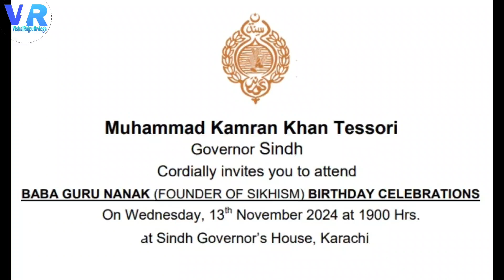Guru Nanak 555th Birthday Celebration at Karachi Pakistan. Organized by Sindh Governor House.